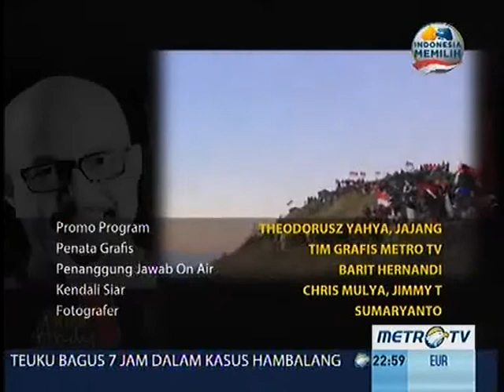Kick Andy - Wisata Hati (6)